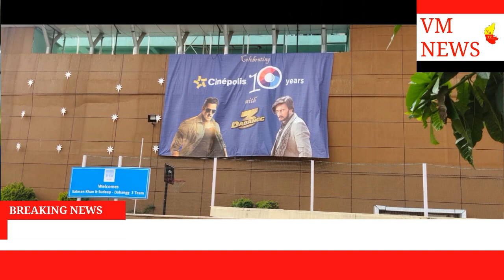SUPER STAR SALMANKHAN IN BANGALURE (DABANGG 3)PRE RELEASE PROMOTIONS@CINEPOLIS ETA MALL WITH SUDEEP